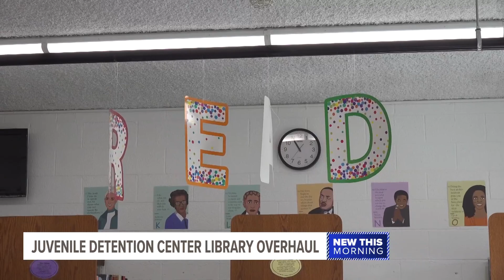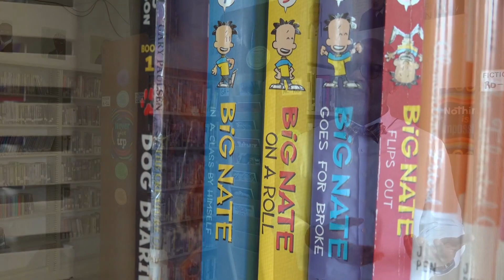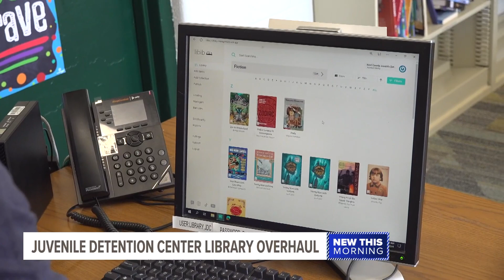GRCC librarian volunteers to update library in juvenile detention center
Many are giving thanks to a librarian with Grand Rapids Community College (GRCC), not just for her work with the library at GRCC, but for the hundreds of volunteer hours she put in for another very important library.